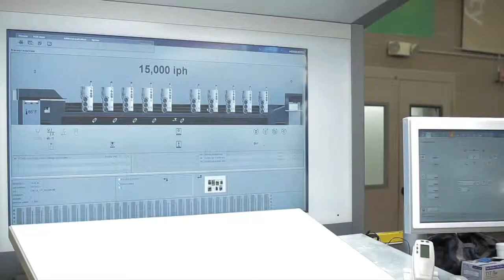Communicorp: Conventional Print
This is a quick clip that features our conventional print assets & processes.